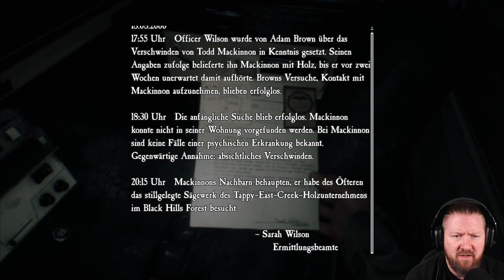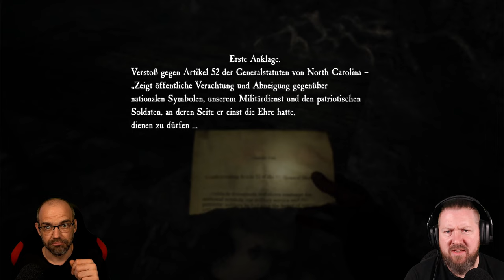BLAIR WITCH [2/5] Duftbaum à la Blair Witch (German Gameplay)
Wir schreiben das Jahr 1996. Ein kleiner Junge verschwindet im Black Hills Forest in der Nähe von Burkittsville, Maryland. Wir schlüpfen in die Rolle von Ellis, einem ehemaligen Polizeibeamten mit einer turbulenten Vergangenheit, und nehmen an der Suche teil. Was als gewöhnliche Suchaktion beginnt, verwandelt sich schon bald in einen Albtraum, in dem wir gezwungen werden, uns unseren Ängsten und der Hexe von Blair zu stellen – einer mysteriösen Gestalt, die den Wald heimsucht …

Fast ein jeder von uns kennt den Film "Blair Witch Project" oder die Geschichte um die Hexe von Blair, Rustin Parr und triefenden Schnoddernasen in Großaufnahme. Diese wurde nun in ein sensationell aussehendes Indie-Horrorgame gepackt, welches wir euch einem guten, alten Let´s Play, natürlich in feinster Benny&Steve-Manier, presentieren wollen. Schnappt Euch euren Lieblingssnack und dann viel Spaß mit unserem kleinem Walkthrough.

▪ TITEL: BLAIR WITCH
▪ PLATTFORM: PC
▪ GENRE: Psycho-Horror
▪ RELEASE: 2019
▪ STUDIO: Bloober Team SA
▪ PUBLISHER: Bloober Team NA
▪ USK18 / PEGI16
▪ Der Entwickler beschreibt die Inhalte wie folgt:
Gameplay consists of graphic and depictions of physical violence, injuries and death.